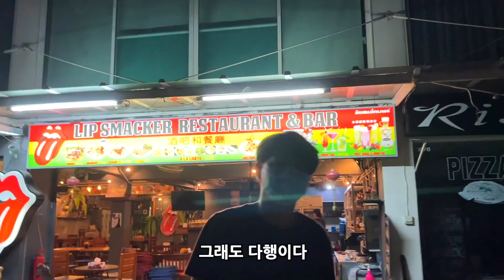허니문 플레이스라 알려진 코사무이... 하지만 지옥도가 펼쳐졌습니다!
이번 영상은 수랏타니의 한 구역인 코사무이 섬에 갔던 날의 영상입니다!
하지만, 코로나 상황과 함께 태풍이 불었던 지라 그 곳의 상황은 마치 지옥도를
연상케 하더군요!